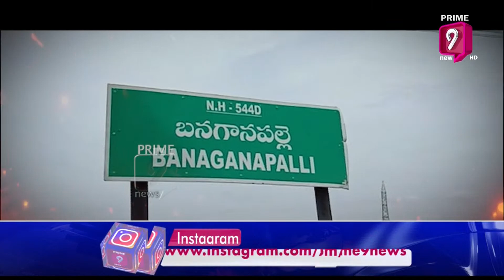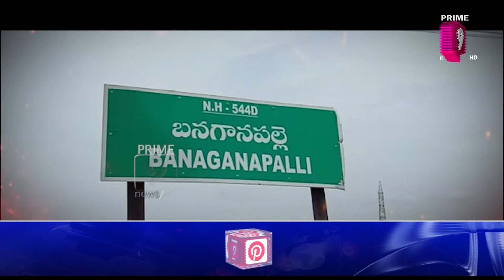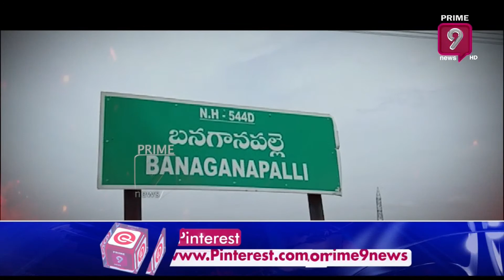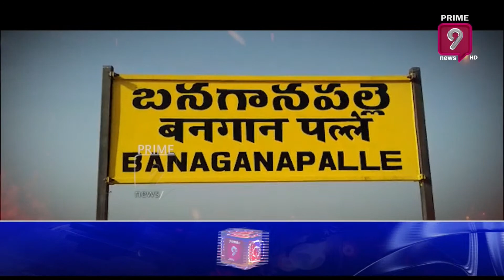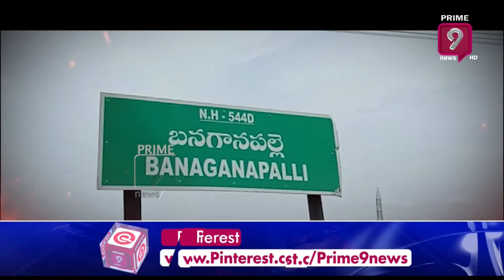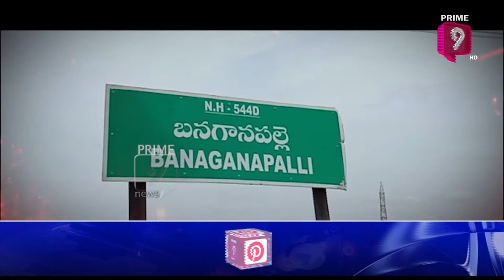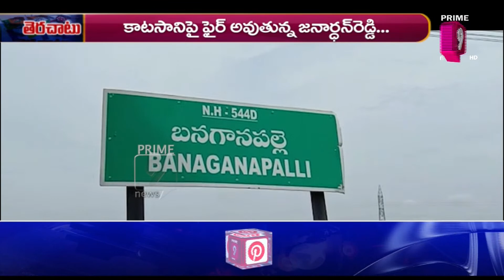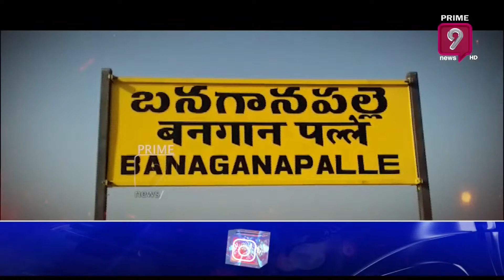మళ్లీ బనగానపల్లెలో బాంబుల మోత మొదలవుతుందా? | Terachatu Rajakiyam | Prime9 News LIVE